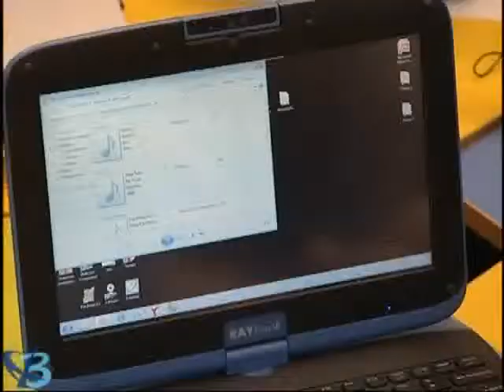1 ученик – 1 компьютер 6+